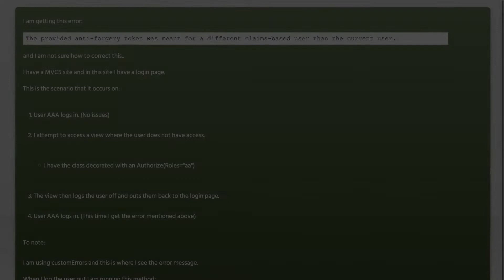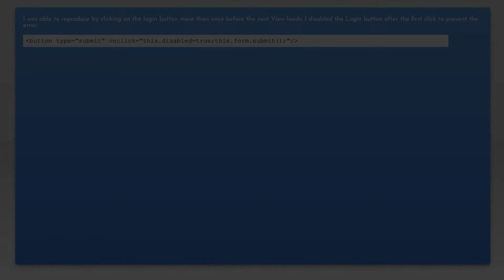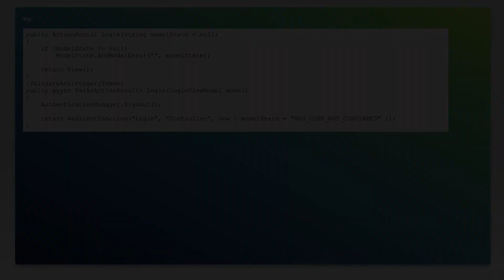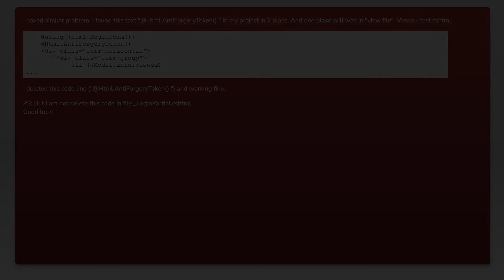How to resolve: The provided anti-forgery token was meant for a different claims-based user than...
c#: How to resolve: The provided anti-forgery token was meant for a different claims-based user than...

Related to: c#, asp.net-mvc